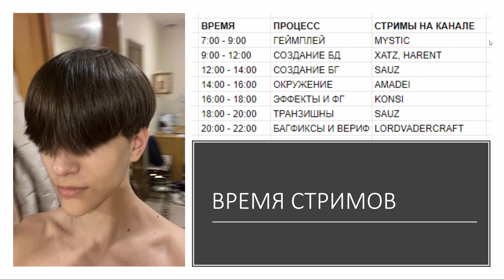СДЕЛАЕМ EPIC-УРОВЕНЬ ЗА 1 ДЕНЬ [CHERRY]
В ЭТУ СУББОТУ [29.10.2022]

7:00 - 9:00          ГЕЙМПЛЕЙ                       MYSTIC
9:00 - 12:00       СОЗДАНИЕ БД                 XATZ, HARENT
12:00 - 14:00    СОЗДАНИЕ БГ                   SAUZ
14:00 - 16:00    ОКРУЖЕНИЕ                     AMADEI
16:00 - 18:00    ЭФФЕКТЫ И ФГ                 KONSI
18:00 - 20:00    ТРАНЗИШНЫ                     SAUZ
20:00 - 22:00    БАГФИКСЫ И ВЕРИФ       LORDVADERCRAFT

Весь состав:
Mystic, Xatz, Harent, Hantein, Inex, Sauz, Amadei, Vinty, Kivvvi, Konsi, Sauz, LordVadercraft
МЫ ПОСТРОИМ УРОВЕНЬ ЗА 15 ЧАСОВ